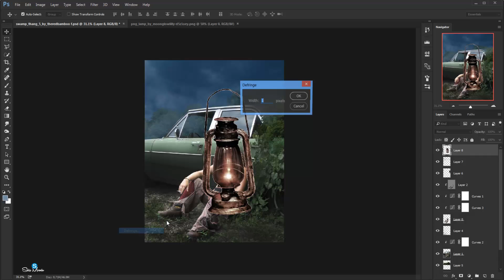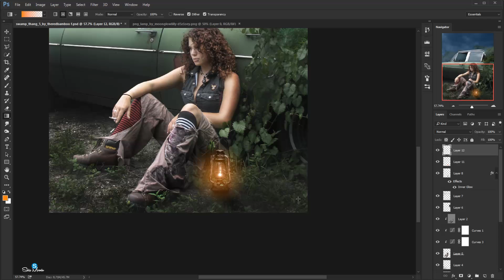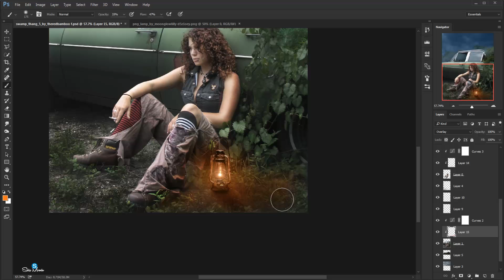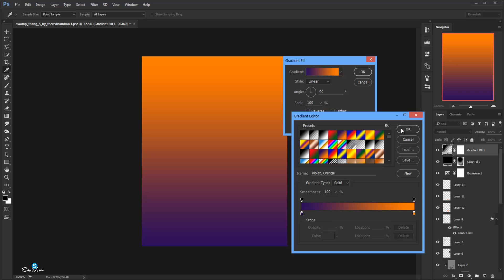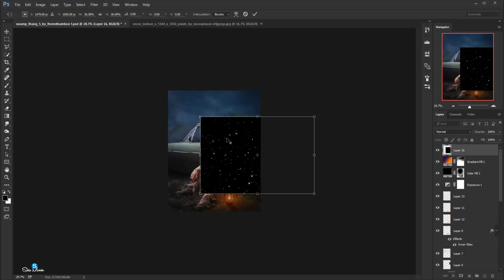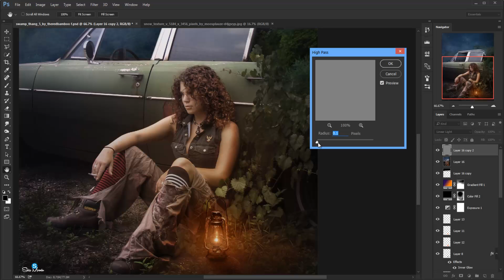Photoshop CC Photo Manipulation Tutorial - girl & Car part-2